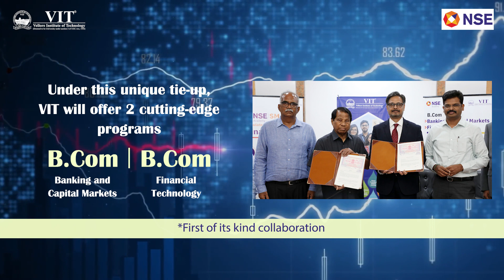VIT signed a strategic MoU with NSE Academy Limited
VIT recently signed a strategic Memorandum of Understanding (MoU) with NSE Academy Limited, a wholly owned subsidiary of the NationalStockExchange of India Ltd. Under this collaboration, VIT will offer two cutting-edge programmes: BCom (Banking and Capital Markets) and B.Com (Financial Technology), which are designed for careers in banks, financial institutions, insurance companies, mutual funds, and fintech companies. These multidisciplinary programmes would be taught collaboratively by VIT and NSE academy experts. VIT will also establish NSMART, a Simulated Market Trading lab supported by the NSE, for hands-on practical learning.